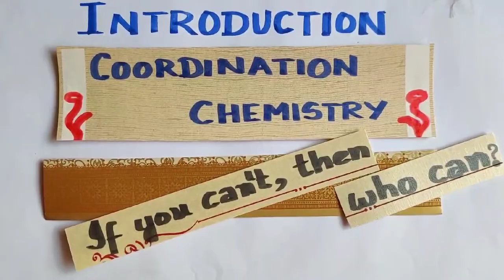CC-1/Coordination Chemistry/ INTRODUCTION/TN12th Std/Explanation in Tamil